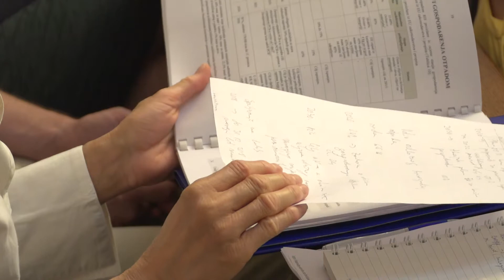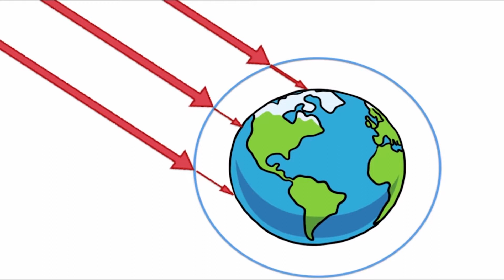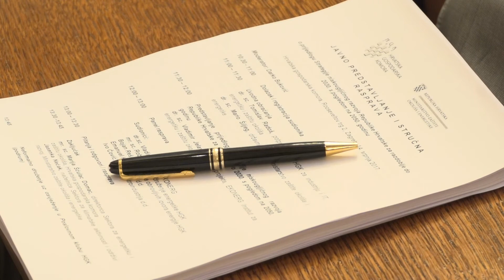Strategija niskougljičnog razvoja 701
Prijelaz prema održivom i konkurentnom gospodarstvu u kojem se rast ostvaruje uz male emisije strakleničkih plinova cilj je nedavno predstavljenog nacrta prijedloga Strategije niskougljičnog razvoja Republike Hrvatske za razdoblje do 2030. s pogledom na 2050. godinu.